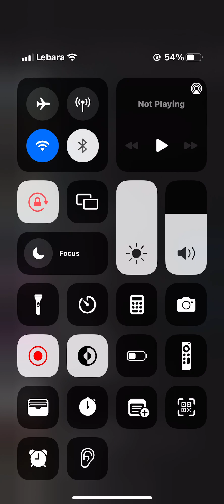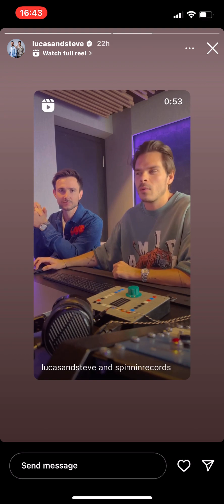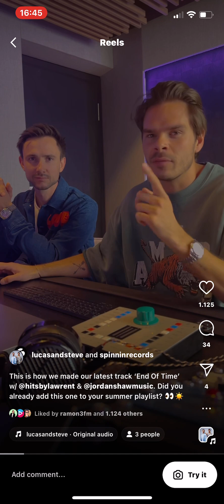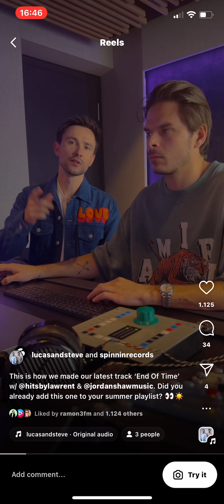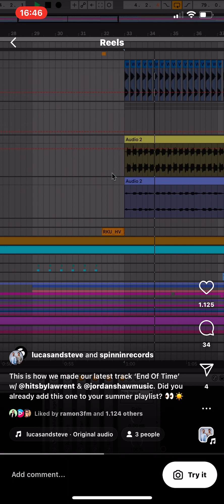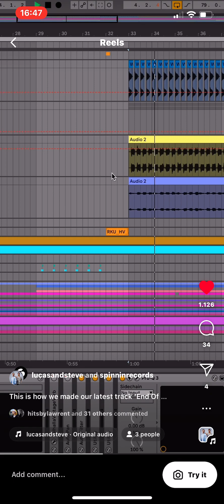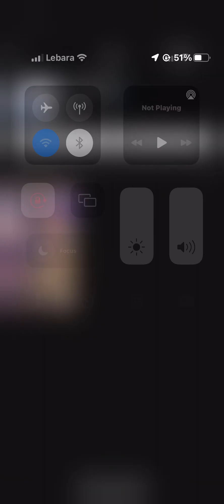25 April 2024